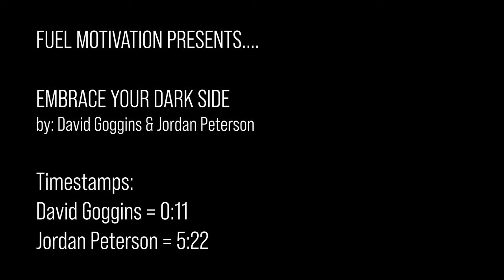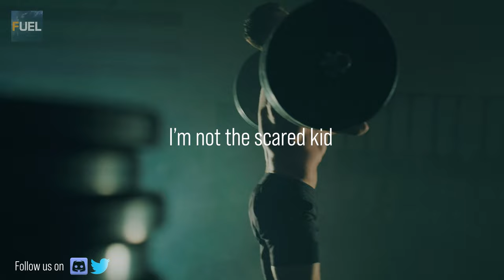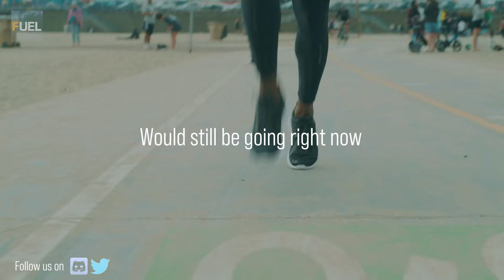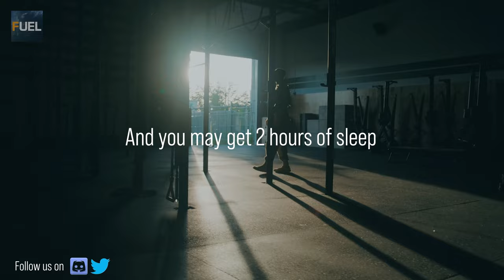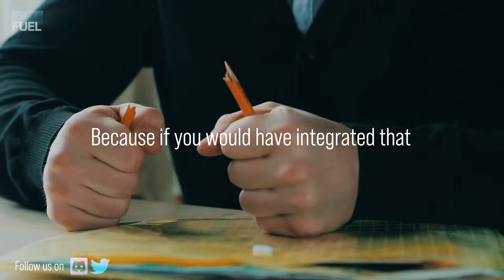UNLEASH THE SAVAGE WITHIN - David Goggins 2021 - Powerful Motivational Speech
A lot of us think that being kind all the time is the right way to go about life. Even during the times when we feel taken advantaged of and oppressed. In this video David Goggins and Jordan Peterson discuss the importance of learning to push back and not being a pushover. They say that to do this, we must embrace our dark side and be able to integrate it into our personality. If you are someone who is feeling tired of being a pushover, this the video for you.

➤Speaker:
David Goggins & Jordan Peterson